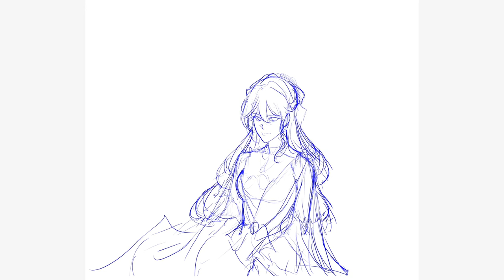DIGITAL PAINTING TIMELAPSE // ℂ𝕠𝕞𝕞𝕚𝕤𝕤𝕚𝕠𝕟 #𝟘𝟛𝟘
Commission for @kagellma
One of my favorite commission piece to date 🥰